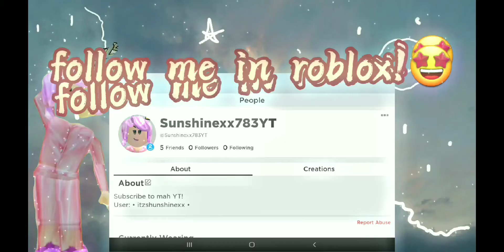me and my sister 1v1 in murderers vs sheriff || AND I WON😱😱?!?